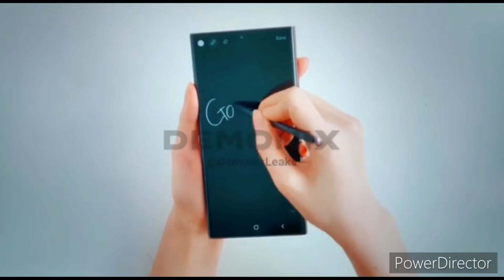Samsung Galaxy S22 Ultra - Hands on Video.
Hands on video of the much awaited Samsung Galaxy S22 ultra.